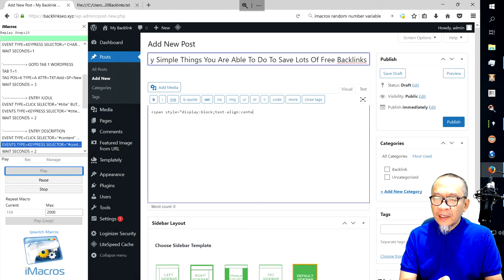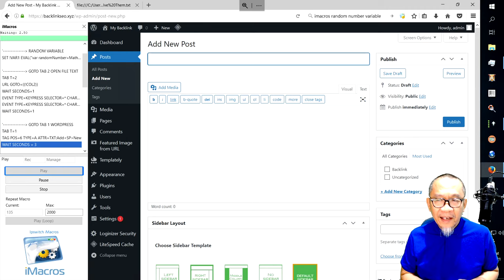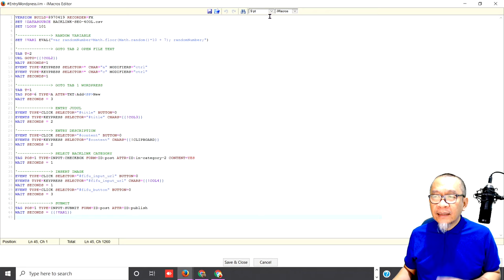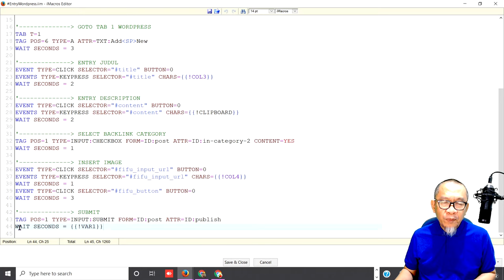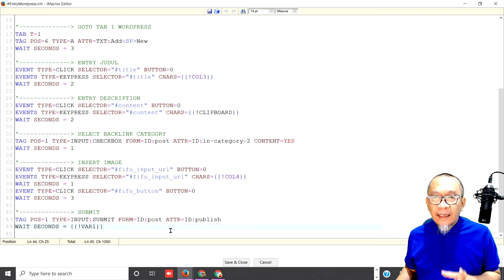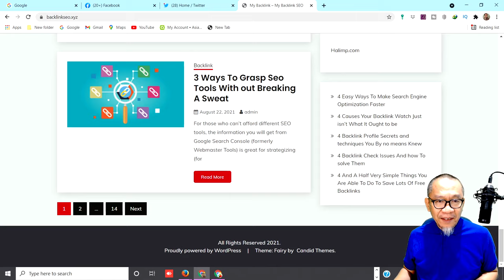Script Imacros Website PBN | Cara Cepat Membuat Private Backlink Tier1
Script Imacros Website PBN adalah solusi tercepat untuk membangun banyak website PBN sebagai sumber backlink tier 1.

Perpadu harmonis antara script iMacros dengan website PBN memberikan solusi paling cepat untuk membangun jaringan backlink yang kuat.